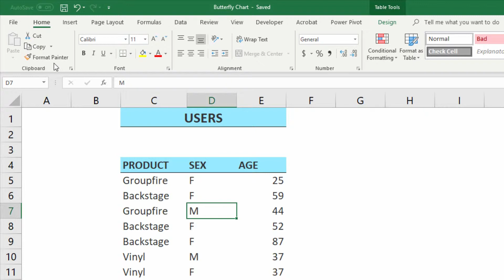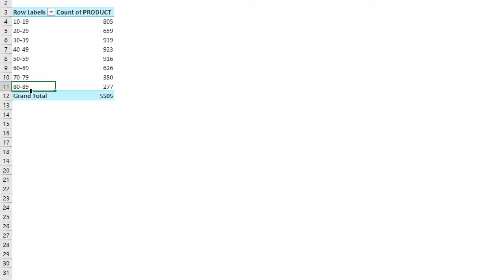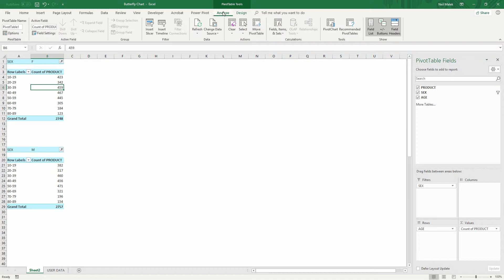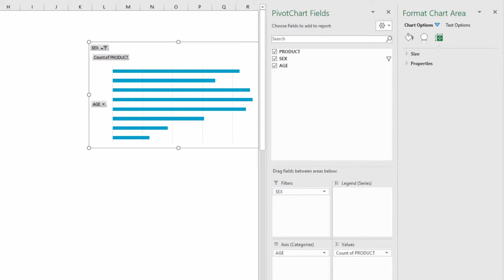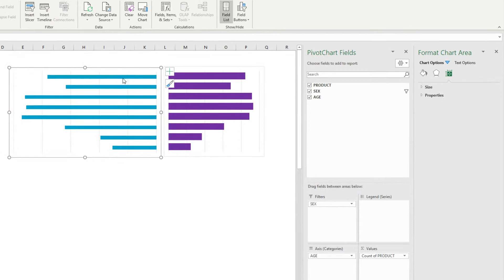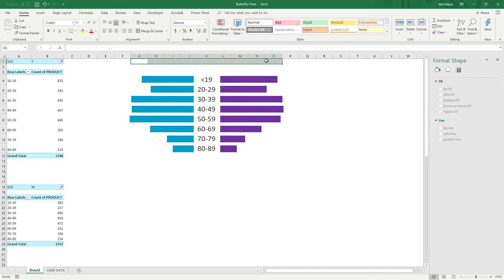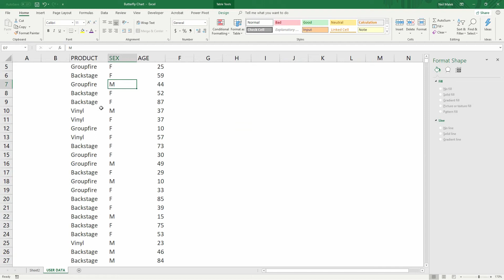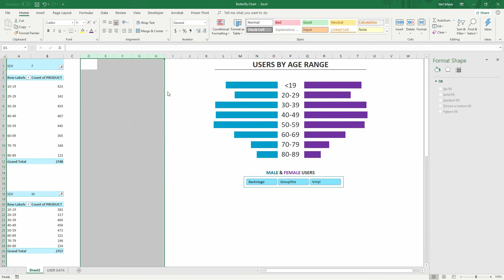Easy Butterfly Charts with Excel Pivot Tables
Butterfly charts, or two bar charts going in opposite directions, can be a show-stopper of a data visualization technique. In Excel, two Pivot Tables working together can create this effect easily. Neil Malek from Knack Training demonstrates how to use Slicers to direct a dynamic version of the butterfly chart.